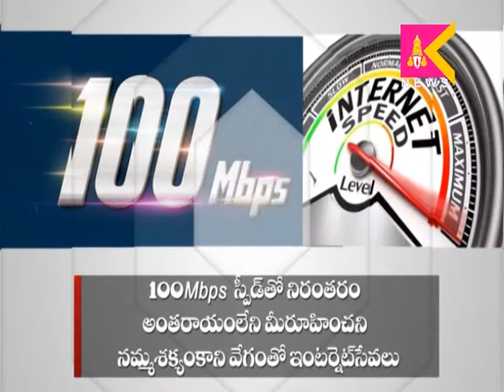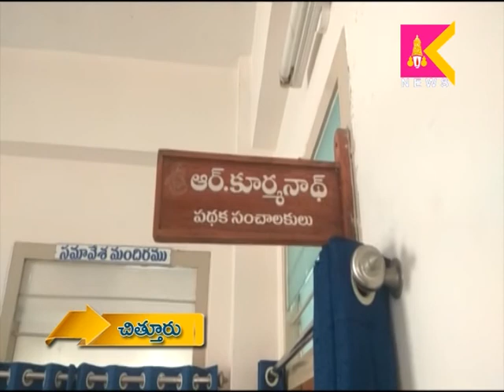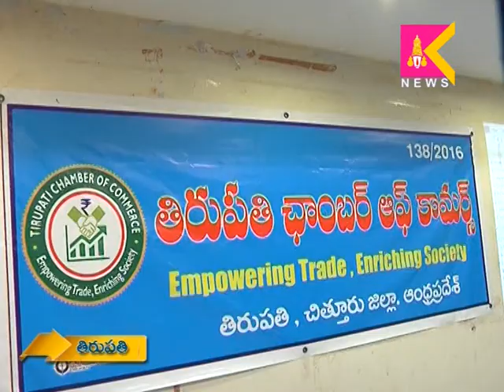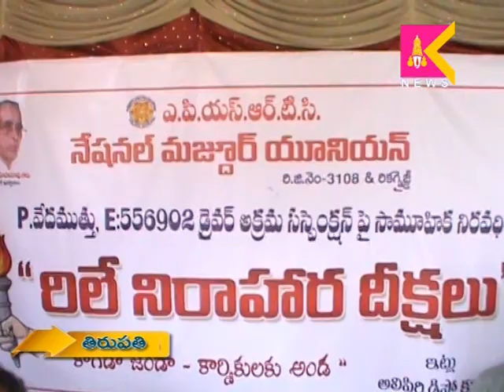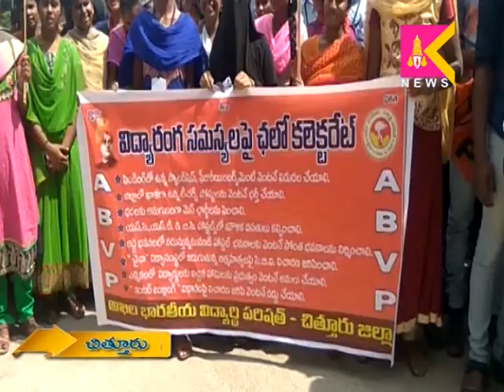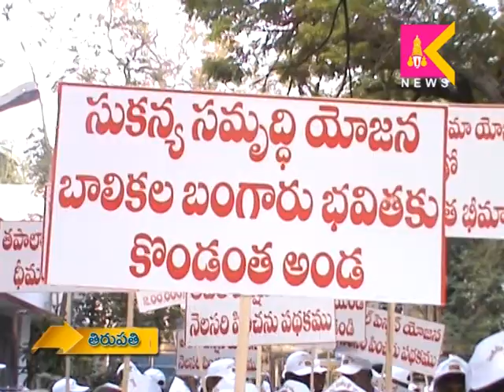07 02 18 SITI Krishna Teja news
News about, Chittoor District News, Specially on Tirupati City & Tirumala News     SITI Krishna Teja news
07 02 18 SITI Krishna Teja news